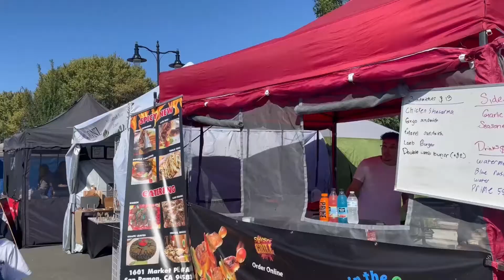Durgapuja 2022 in USA প্রবাসে দুর্গাপূজা ২০২২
প্রবাসে দুর্গাপূজা ২০২২ ক্যালিফোর্নিয়া , ট্রেসি